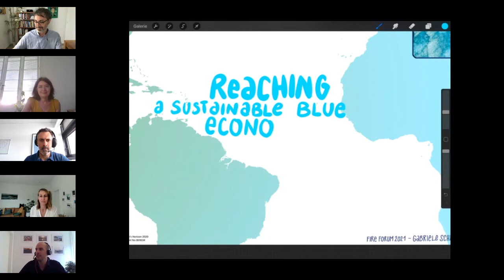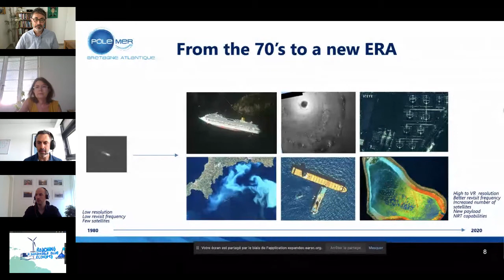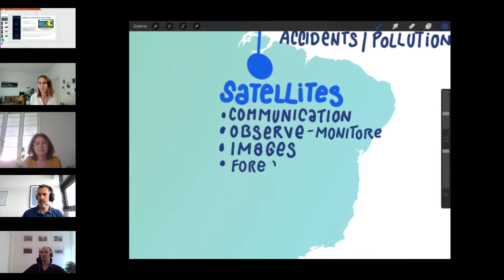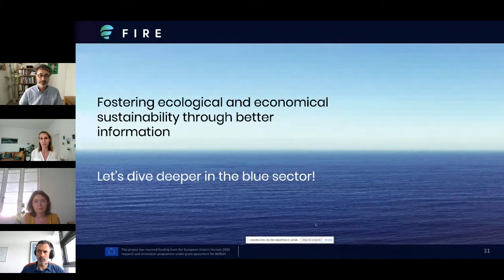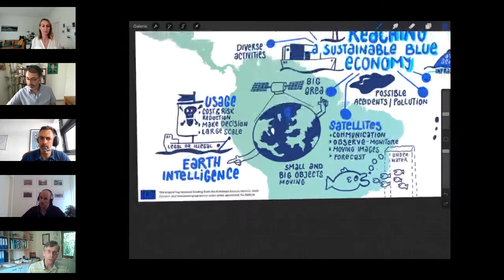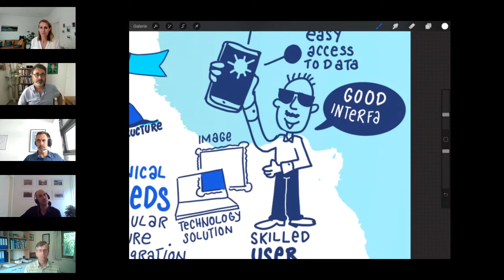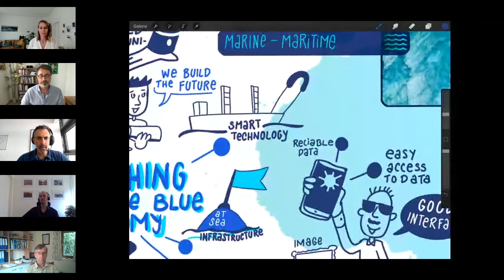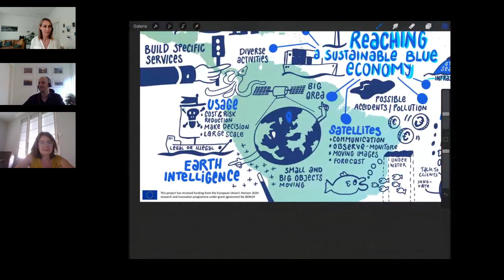FIRE Forum 2021: Reaching a sustainable Blue Economy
The FIRE Parallel sessions will deliberate the state of play in each of the selected sectors, the opportunities for EO solutions, and the challenges obstructing their uptake. These discussions build from the stakeholder consultations organised earlier in the year and will serve as the basis to develop a Research and Innovation Strategy for EO activities in Europe.

In particular, the session ‘Reaching a sustainable Blue Economy’ will analyse the enabling effects of EO solutions in protecting maritime ecosystems, mitigating pollution as well as poverty and maritime insecurity.

Speakers:
Virginie Lafon, i-Sea
Philippe Monbet, Pôle Mer Bretagne Atlantique / France Énergies Marines
Jonathan Williams, MSE International
Juan Peña, EO Evangelist for Maritime, Orbital EOS
Eva Haas, EO Evangelist for Marine, EOMAP